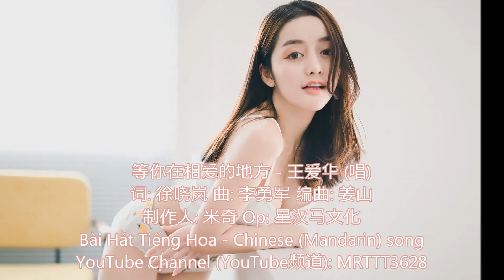等你在相爱的地方 - 王爱华 (唱) Bài Hát Tiếng Hoa - Chinese (Mandarin) song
等你在相爱的地方 - 王爱华 (唱)
词: 徐晓岚 曲: 李勇军 编曲: 姜山
制作人: 米奇 Op: 星汉马文化

瑟瑟秋风伴着淡淡忧伤
亲爱的你如今又在何方
相隔两地你陪在他身旁
天涯海角我独自去流浪
问问苍天缘分它有多长
爱你的心已经百孔千疮
无法忘记你当初的模样
我愿一生一世把你守望
想你的夜里增添了惆怅
站在窗前我遥望着远方
翻看照片留下曾经过往
相思的泪水红了我眼眶
远方的你不知现在怎样
受伤的时候要学会坚强
月儿恰似你温暖我心上
我会等你在相爱的地方